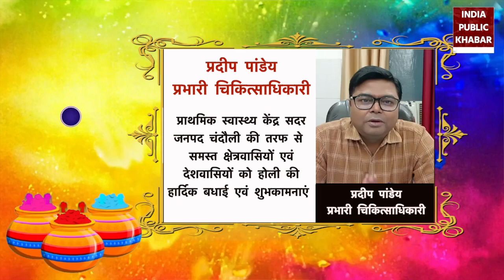Advertisement : रंगों और उमंगों के पर्व होली की हार्दिक शुभकामनाएं | Happy Holi| India Public Khabar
समस्त क्षेत्रवासियों और देशवासियों को होली के पावन पर्व की हार्दिक बधाई एवं शुभकामनाएं..

Hearty congratulations and best wishes to all the people of the region and the countrymen on the auspicious festival of Holi.